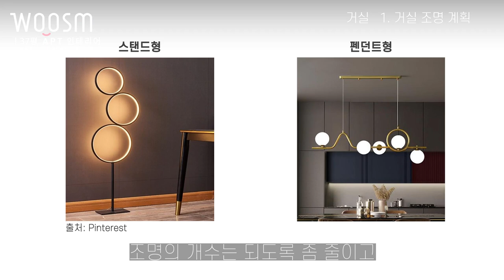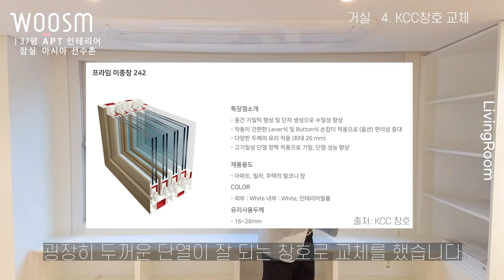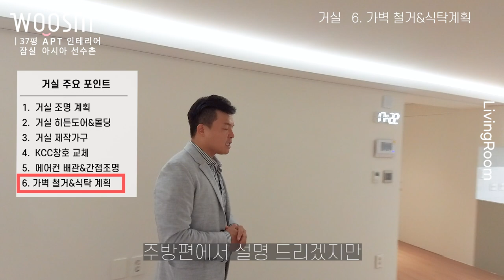현관과 거실, 고급진 이유를 파헤쳐보자ㅣ아시아 선수촌ㅣ현관,거실 인테리어ㅣ37평 아파트 : 2편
좁은 현관을 개방감있는 공간으로 깔끔하게 만들어내기 위한 디자인 요소들과
거실의 조명 계획 이슈들 그리고 공사의 철거 과정을 이해하기 쉽게 공사 전 후 사진을 직접 보여드리며 웃음건축의 인테리어 노하우와 함께 공간의 솔루션을 공유드리고자 합니다.

지금부터 잠실아시아 선수촌 현장 2편 함께 보실까요!!!

 현관
00:00  하이라이트 영상
00:28   슬림형 3연동 도어
01:08   도어 필름지&철물교체

01:54   현관 벽체 도장
02:05   신발장(Push Pull)
02:10   수납형 벤치&거울

03:00   현관 조명 계획

거실
03:26   거실 조명 계획
03:54   거실 히든도어&몰딩

04:35   거실 제작가구
05:08   KCC창호 교체
05:46   에어컨 배관&간접조명
06:14  가벽 철거&식탁 계획
06:50  영상 마무리

- Since 2013 ~